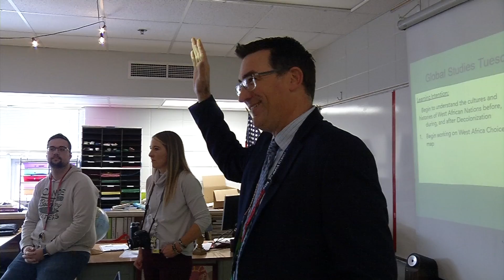Voter Approved Osseo School Levy Will Keep Staffing at Current Levels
Osseo School District voters approved an operating levy on Election Day, which will keep class sizes and options at current levels. “If this didn’t pass, we were going to have to eliminate or reduce some of those options,” said Osseo School Superintendent Cory McIntyre. “Right now, having those connections especially with adults is critical and this referendum paid for adults, as 85 percent of our budget is our people, 3,500 employees. That’s what it was such big ask.” Voters also approved a technology levy to raise funds for devices, cybersecurity and other security measures.